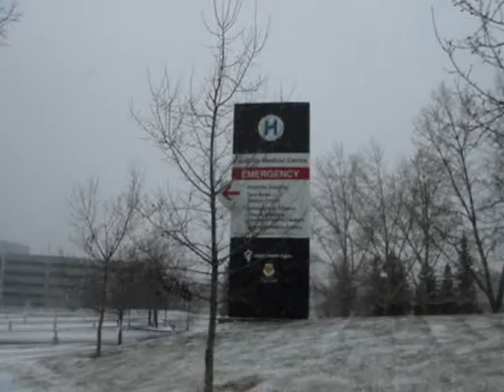life BA :)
that's us before aishu... snow in calgary and winter in chicago downtown in 2007